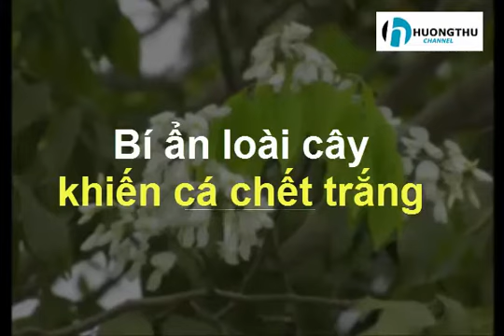Bí mật loài cây khiến cá chết trắng ở Quảng Trị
Dùng độc dược từ cây độc, mức tàn sát có thể gấp trăm lần chài lưới, lá ngón độc với người thế nào thì thàn mát độc với cá cũng như vậy.
Theo lời khai của các đối tượng này, vào ngày 13/5, họ tới con suối rồi lấy khoảng 5kg hạt thàn mát đã được xay nhỏ pha với nước, đổ trực tiếp dọc bờ suối. Sau khoảng 30 phút, các loại cá bắt đầu nổi lên mặt nước lờ đờ. Các đối tượng này đã bắt được 20kg cá và bán được 1,1 triệu đồng. Sau đó, cá tiếp tục nổi lên, chết phơi bụng nên người dân cạnh đó nhặt về cho gia súc ăn và báo với chính quyền.